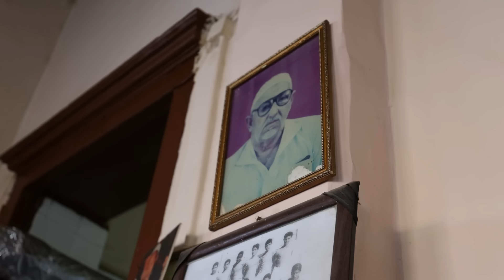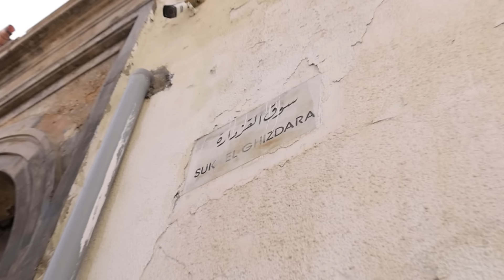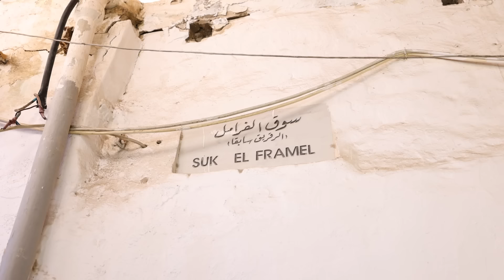Tripoli | الأسواق الشعبية في طرابلس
الأسواق التقليدية في طرابلس مش بس للتسوق , الأسواق هذي توريك تراث وتحكيلك تاريخ.
تعالو معايا في جولة في قلب المدينة بين زناقيها وأسواقها , نستكشفوها مع بعضنا !